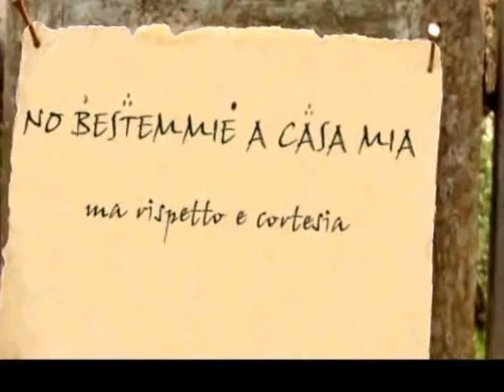Il Signore dei Tarzanelli - La Compagnia dell Orello 2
Sandal a casa di Bilboa Beggins.
divertente parodia de Il Signore degli Anelli, doppiato in dialetto ferrarese.

by TAP Creation